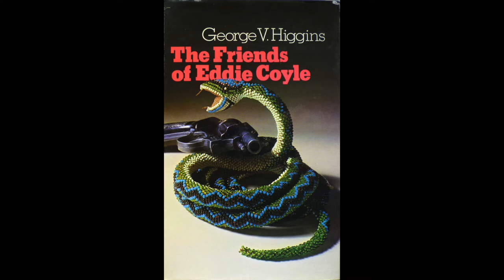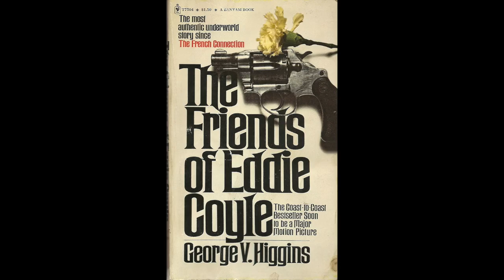The Friends of Eddie Coyle - Classic Movie Reading 2022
It doesn't matter if you've seen the movie, if you're into crime fiction, you MUST read The Friends of Eddie Coyle by George V. Higgins, and this video tells you why.

In a few days, I'll also post our Great Movies virtual discussion of the film featuring our special guest Jedidiah Ayres.

This video is a part of the 2022 Classic Film Reading Challenge, which you can read about here: